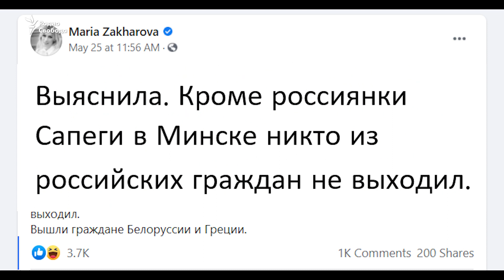София Сапега: заложница Лукашенко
Россия не сделала ни одного заявления в поддержку девушки Романа Протасевича, российской гражданки